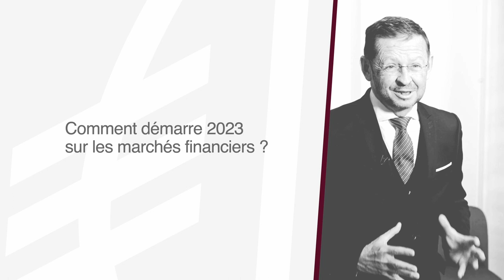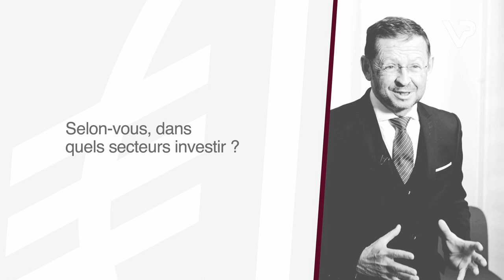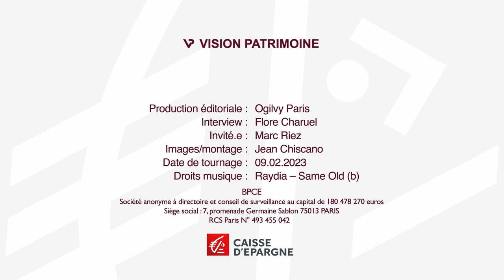Que pouvons-nous attendre des marchés financiers en 2023 ?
Retour sur une année 2022 agitée et focus sur les points de vigilance et les secteurs porteurs pour les mois à venir avec Marc Riez, Directeur général chez VEGA Investment Managers.